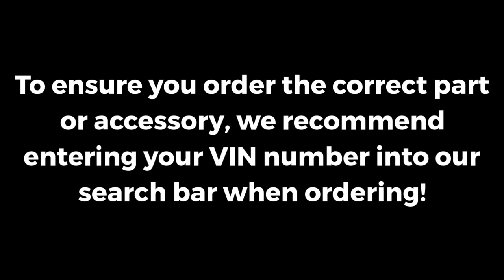2014-2020 Acura MDX Roof Crossbars | Genuine OEM 08L04TZ5201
Manufacturer:
Part Number:  08L04-TZ5-201

VEHICLE FITMENT

2020 Acura MDX        Base, SH-AWD, Sport Hybrid        3.0L V6 - Electric/Gas, 3.5L V6 - Gas
2019 Acura MDX        Base, SH-AWD, Sport Hybrid        3.0L V6 - Electric/Gas, 3.5L V6 - Gas
2018 Acura MDX        Base, SH-AWD, Sport Hybrid        3.0L V6 - Electric/Gas, 3.5L V6 - Gas
2017 Acura MDX        Base, SH-AWD, Sport Hybrid        3.0L V6 - Electric/Gas, 3.5L V6 - Gas
2016 Acura MDX        Base, SH-AWD        3.5L V6 - Gas
2015 Acura MDX        Base, SH-AWD        3.5L V6 - Gas
2014 Acura MDX        Base, SH-AWD        3.5L V6 - Gas

AllDiscountParts.com is a family owned and operated business that has been in operation for over four decades. Based out of a Honda and Acura Dealership in Boulder, Colorado, we are able to pass on wholesale pricing to our customers. We have a wide selection of Genuine OEM Honda and Acura parts and accessories on hand. We pride ourselves on our ability to source replacement car parts and have a massive inventory located in our warehouse. Chances are that if you are unable to find what you're looking for on others sites, we have it physically stocked at our location.

As a well established car dealership, we have maintained extremely high customer service ratings and dedicate ourselves to bringing the same level of service and customer satisfaction on all of our platforms. We believe that shopping for Honda or Acura parts online should be an easy, intuitive process, and that is why our site avoids so much of the clunky navigation you will find elsewhere. Instead, we have opted for a visual navigation model and provided the essential facts about each of our offerings so that you can find what you're looking for quickly and conveniently.

We are a traditional brick-and-mortar dealership with an entire staff dedicated to auto parts with a wealth of knowledge and a sincere desire to help. Our expert parts team is standing by!